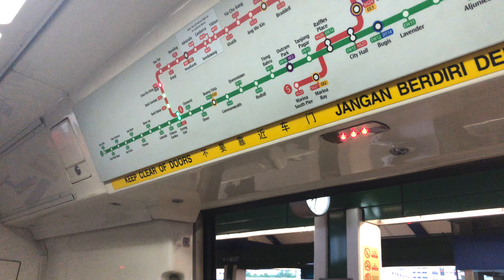⁴ᴷ⁶⁰ [Rest Well] SMRT Trains, NSL Train Ride [CCK → Bt Gombak] - Kawasaki C151 103/104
Date of Recording: 26 October 2020
Slot: 218
Line to Destination: North South Line to Jurong East A
Rolling Stock: Kawasaki Heavy Industries & Kinki Sharyo - C151 103/104
Stretch: NS4 BP1 Choa Chu Kang to NS3 Bukit Gombak

UPDATE: This train has since been decommissioned and scrapped. This was the good time I record it on NSL, before being permanently removed from service in June 2023 and subsequently scrapped in July 2023.

Oh well... one of the KHI that hide inside BSD, came out to serve NSL since the train rest well for the entire weekend.